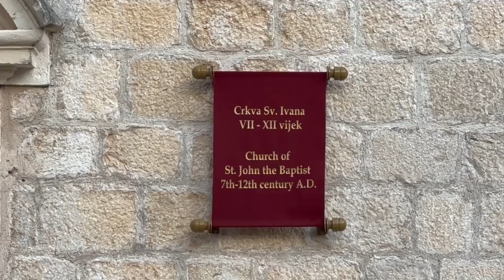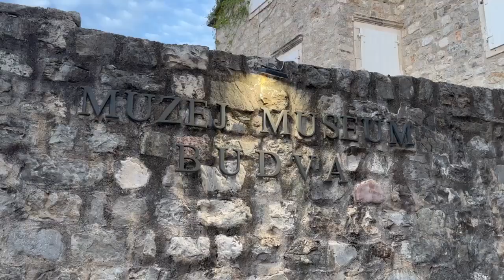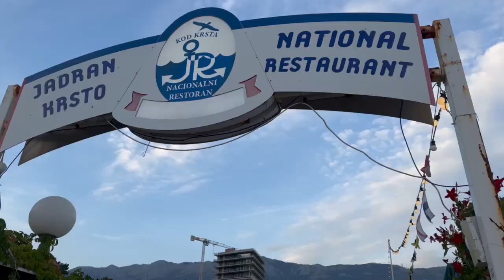BUDVA ( old town )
Driving with boat around the old town, and walking in old town Budva - Montenegro